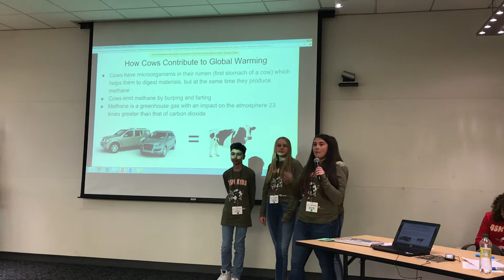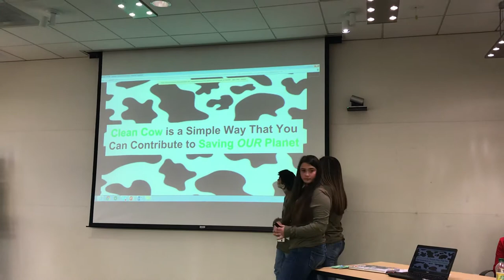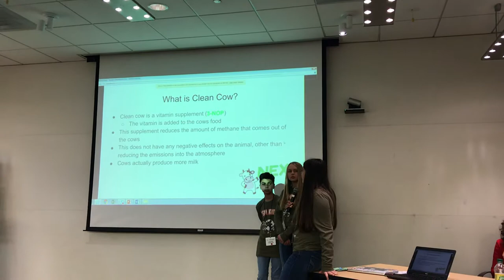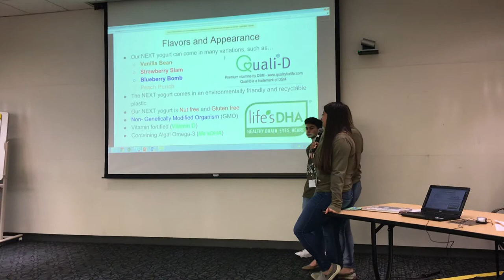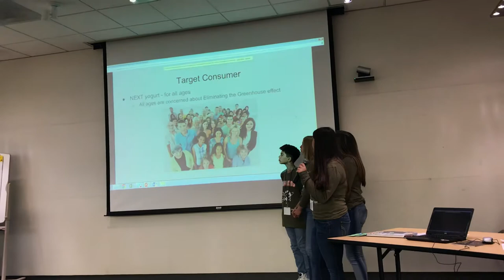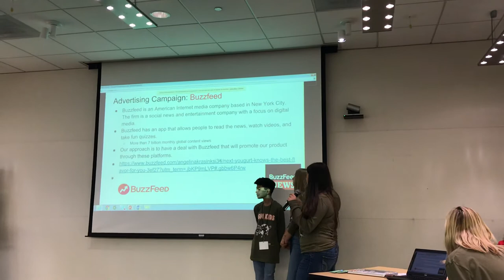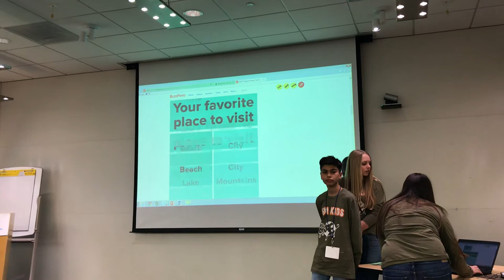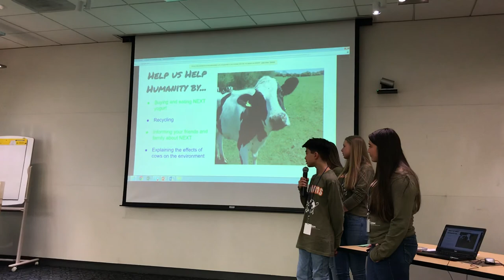DSM Kids 2018 - Green Team Presentation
Greener Future Part II